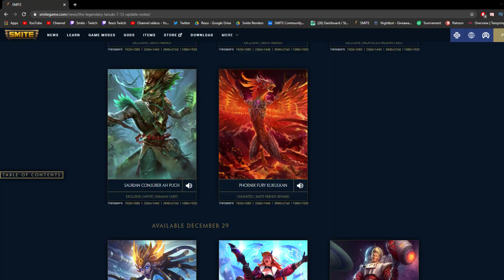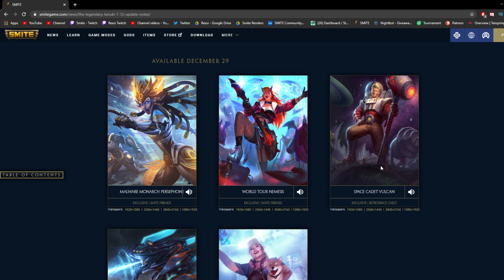WOW A TOTALLY NEW AND ORIGINAL BELLONA SKIN COMES TO SMITE! - Masters Ranked Duel - SMITE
Thank you to my awesome Patrons!:
Helmsman
Jeffrey Anderson
Dynasty Gaming
Julian Ancell